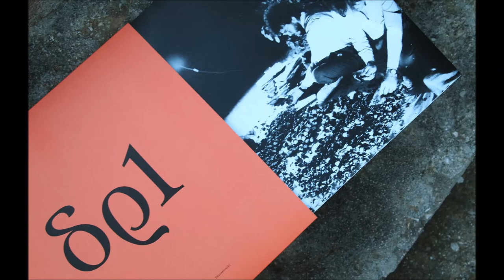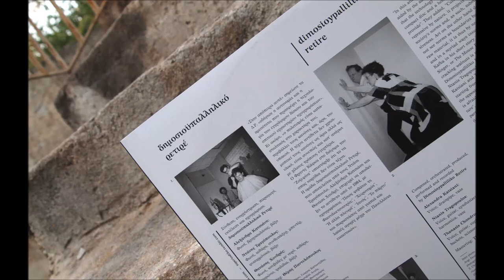Dimosioypalliliko Retire - On the Administration of Panic [ORL29] Full Album Stream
This record is a reissue of the first issue of the verbal “magazine”, published on CD-r by Dimosioypalliliko Retire in 2002.

Agios Anthropos